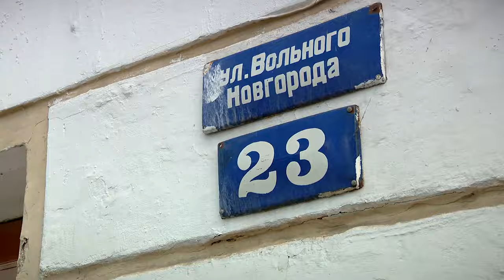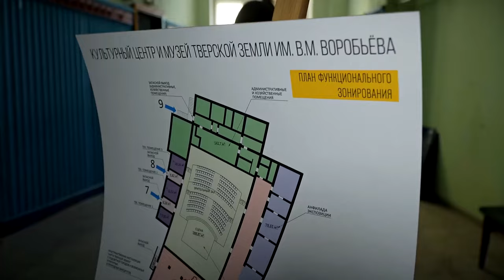В здании бывшего кинотеатра «Вулкан» планируется открыть музейно-культурный центр имени В. Воробьева